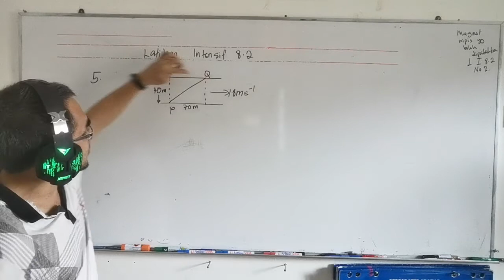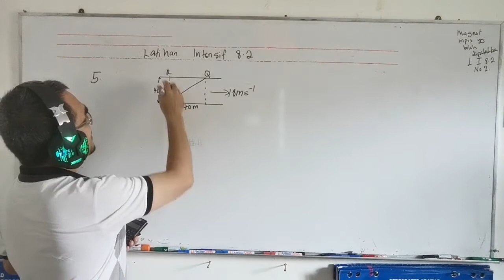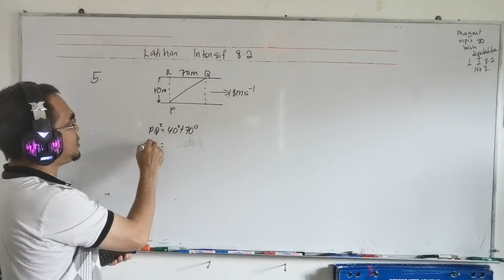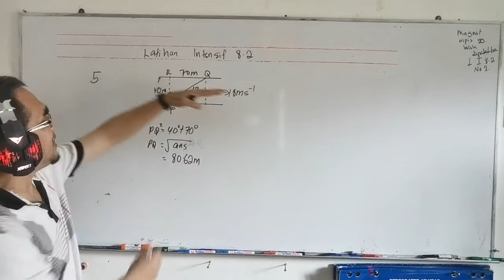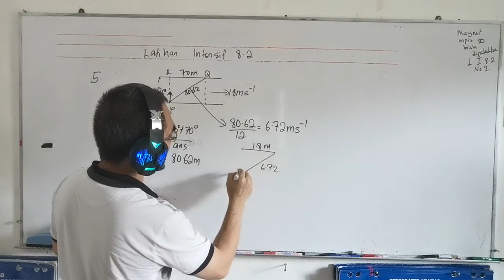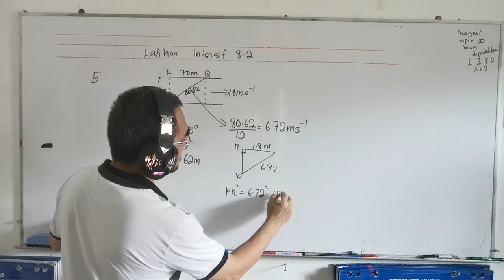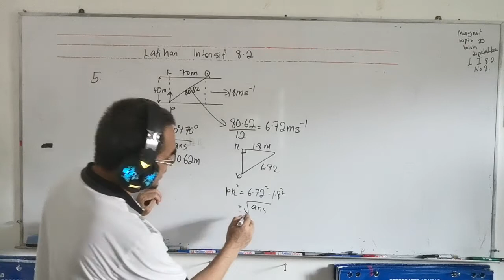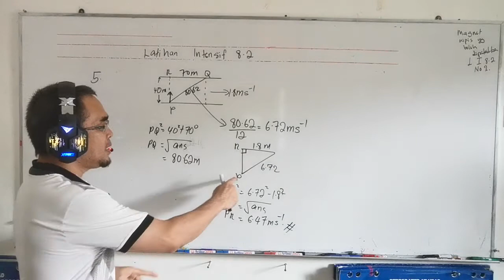Latihan Intensif 8.2 soalan 5 Matematik Tambahan Tingkatan 4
Soalan ini didapati daripada buku teks Matematik Tambahan Tingkatan 4 tahun 2020, latihan intensif 8.2 No 5

The question is from Additional Mathematics Form 4 Textbook year 2020, intensive practice 8.2 No 5